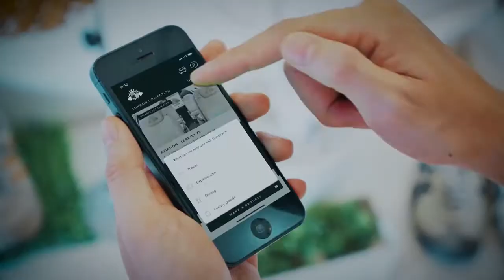EliteClub Бизнес и Начин на Живот | Lyconet Bulgaria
Ускорете успеха си и подобрете своя бизнес и начин на живот с EliteClub! Влезте в свят пълен с нови възможности, връзки и необикновени преживявания.

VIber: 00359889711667